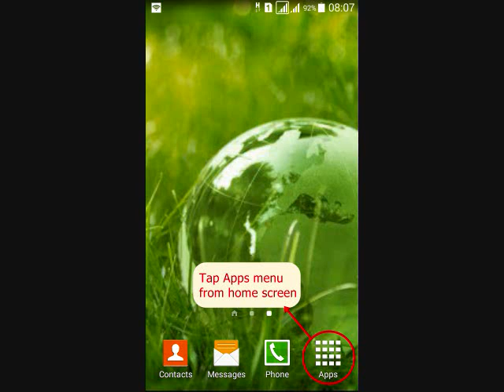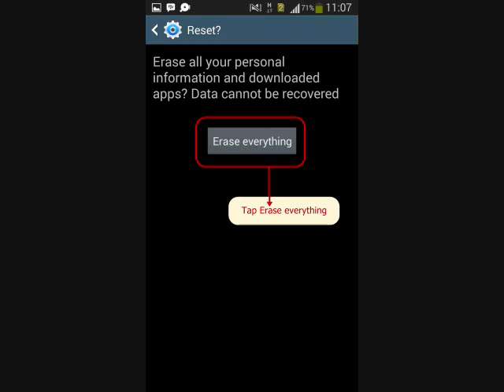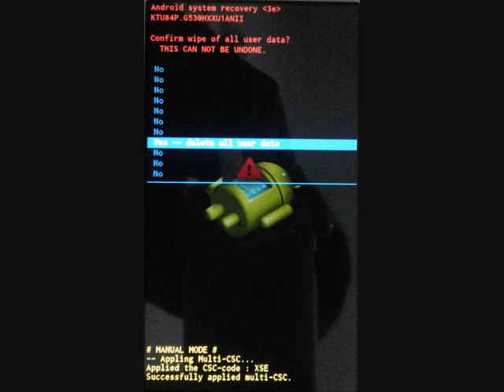How to hard reset Samsung Galaxy Note Edge SM-N915G and enter Recovery mode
This video about How to hard reset Samsung Galaxy Note Edge SM-N915G  with two methods, from menu Settings and External Hardware keys. Also how to enter recovery mode and Remove Forgotten Pattern unlock.